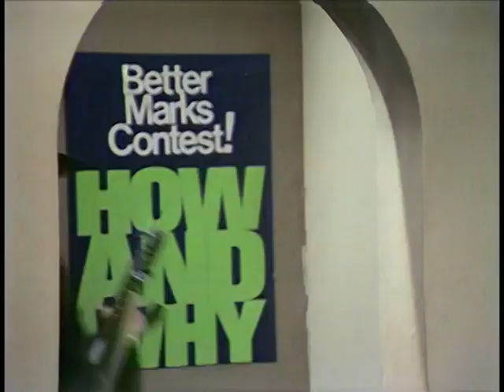Monty Python's Flying Circus - Secret Service Dentists - 1969